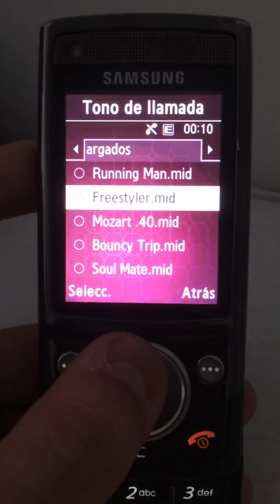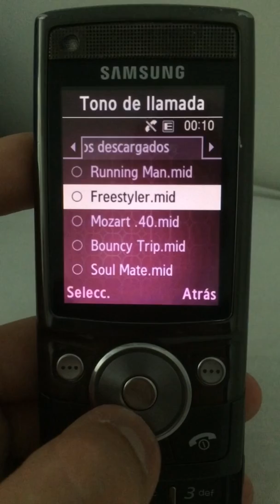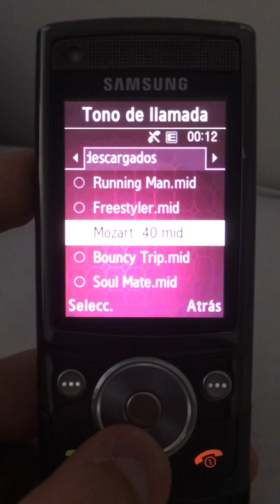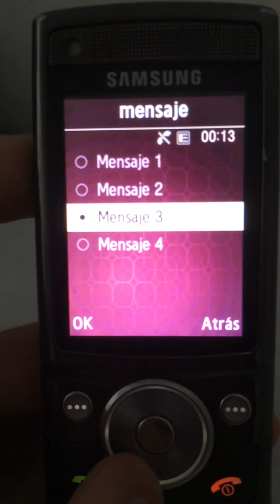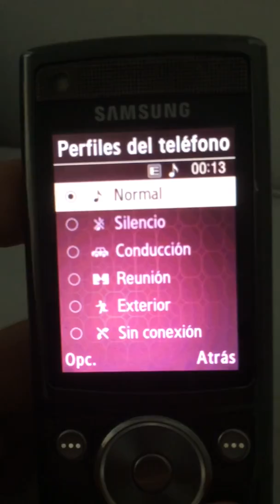Samsung G600 ringtones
Ringtones on a Samsung SGH-G600 from O2. Bonus ringtones are in downloaded ringtones folder.